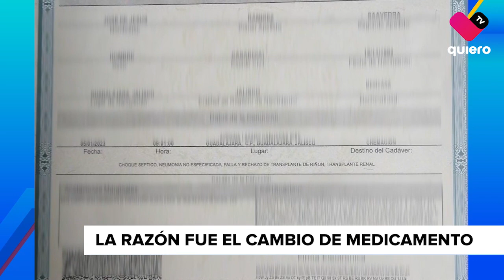Pacientes de trasplante renal padecen desabasto del tratamiento: José murió por cambio de medicina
Pacientes con trasplante de riñón padecen desabasto del tratamiento que necesitan

Esta es la historia de José de Jesús quien fue trasplantado pero luego del cambio de medicamento  comenzó a tener complicaciones que le ocasionaron la muerte.